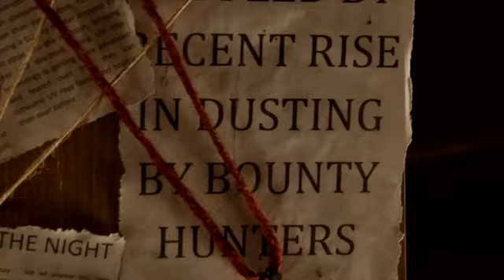Young Dracula Series 5 Episode 9 Sneak Peek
Young Dracula Series 5 Episode 9 Sneak Peek 'The Bodyguard'